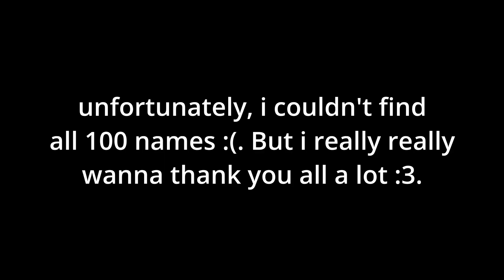Thank you :3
Thank you all for 100 subs (101 xD) i couldn't have done it without you, i cannot thank you enough for it. Wish you all the best, hope you will all stay for the ride to 200 subs :3.